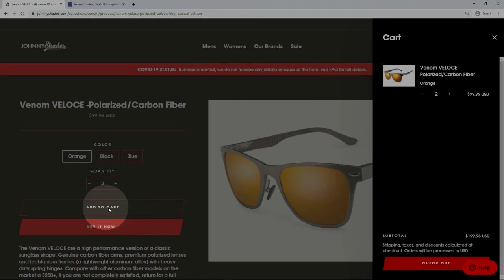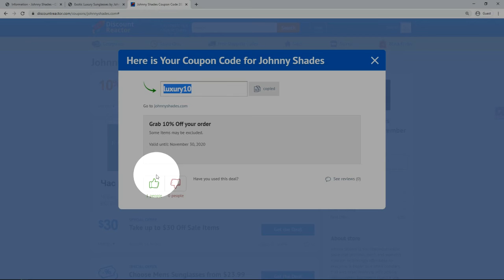Johnny Shades Discount Code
Learn how to apply a discount code at the Johnny Shades shop, and hurry up to save on your shopping!